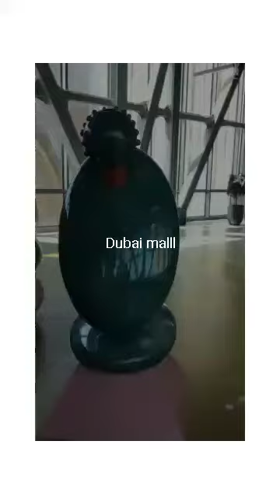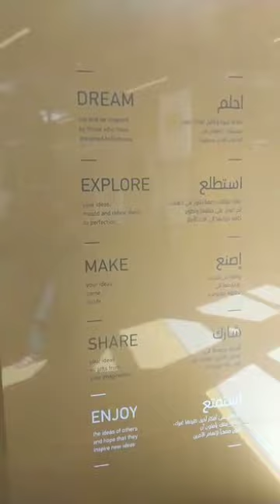Dubai Mall Visit